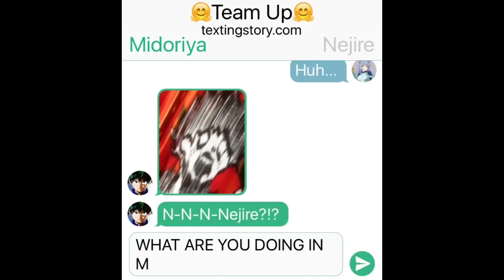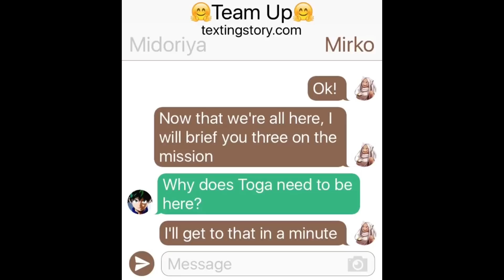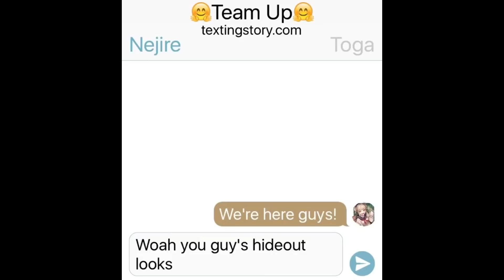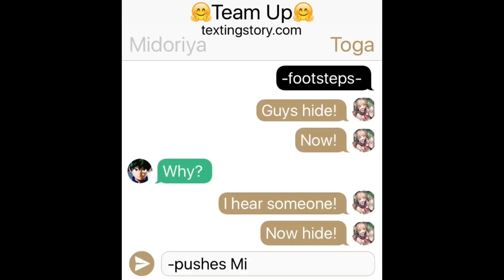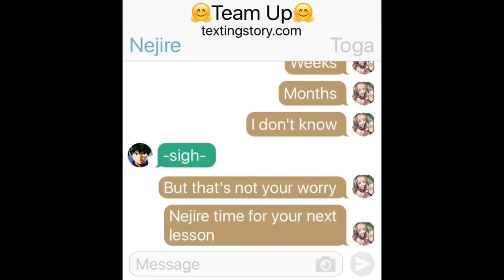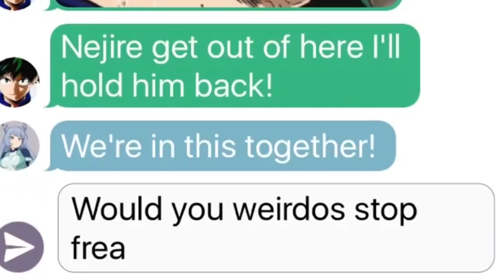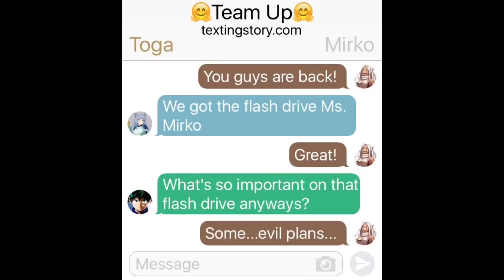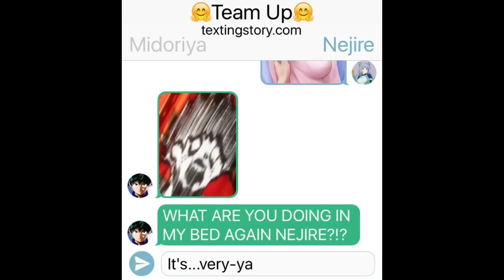Midoriya And Nejire's Second Team Up Mission😊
Midoriya is pulled into another team up mission with Nejire but, this time Toga will be joining them. Will Midoriya ever catch a break?